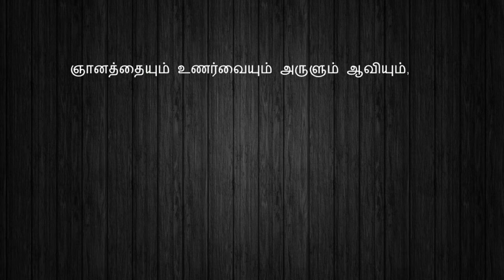Romans 8 Episode 56 in Tamil - The Crossway Ministries (Canada)